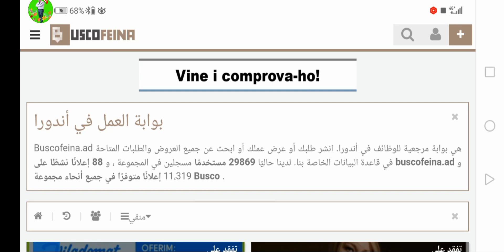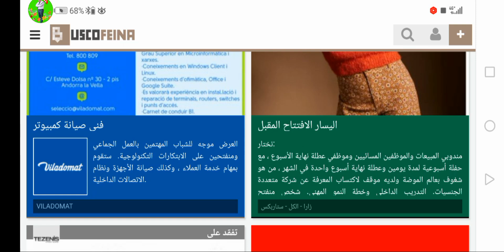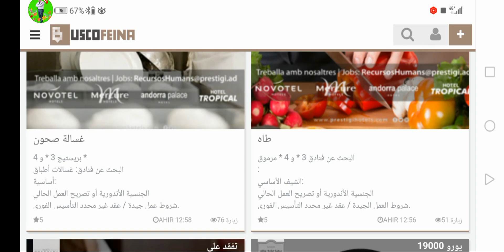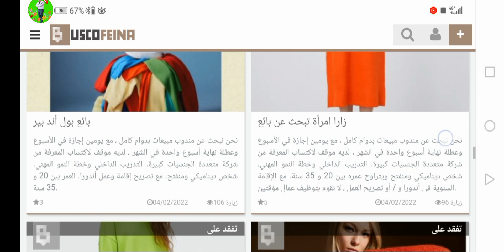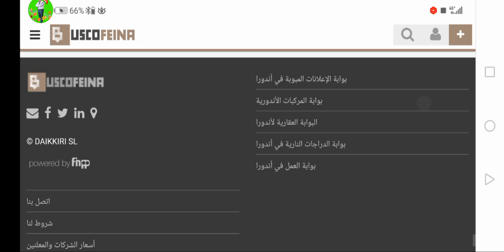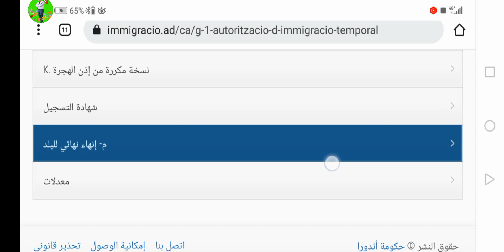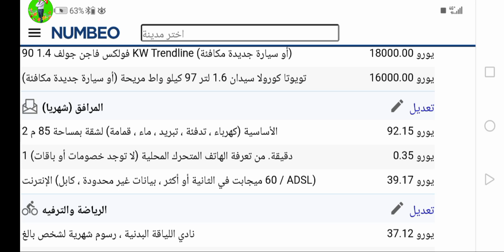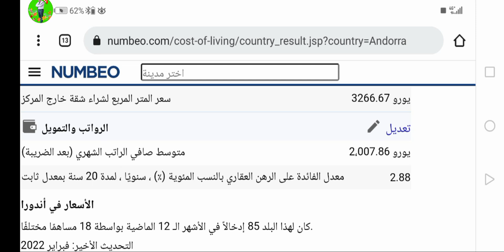عاجل الان امارة الاحلام عقود عمل فيزا السياحة مجانا للهجرة و الاستقرار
مرحبا أصدقائي

موقع المنح الممولة بالكامل في اندورا الرسمي

الاقامة و العمل

البحت عن عقد عمل

تكلفة المعيشة